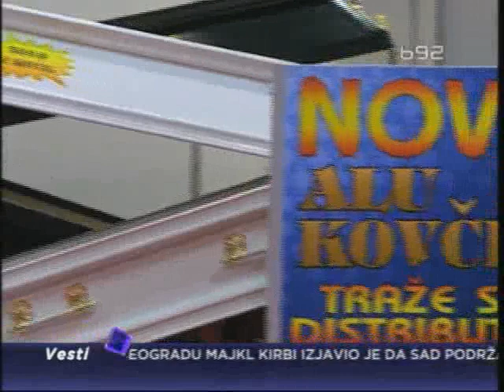Sajam pogrebne opreme u Novom Sadu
Na svake dve godine, u Novom Sadu se održava krajnje neobična
manifestacija - Sajam pogrebne opreme. Ako vas zanima šta je novo u
ponudi, imate vremena da do sutra posetite novosadski sajam.